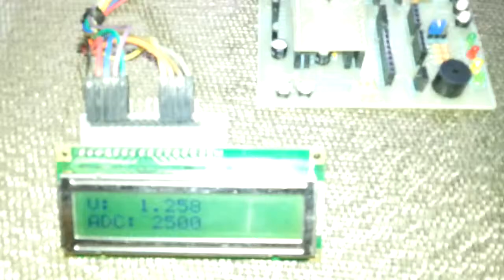XMega Unsigned Single-ended ADC